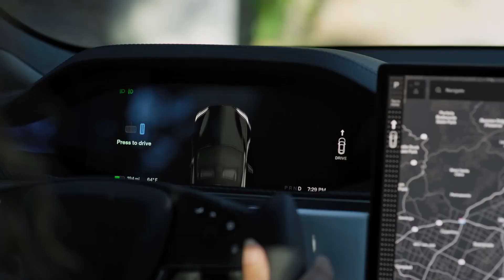현대차 정의선 회장도 눈여겨본 테슬라! 일론 머스크가 미국서 공개한 이것(!)을 만났습니다.... [테슬라 모델S 모델X 플레이드 & 옵티머스]